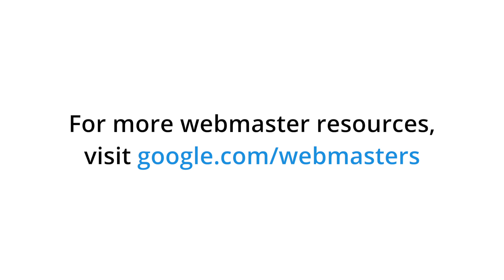How many messages did Google send about unnatural links?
At a search conference, someone said that earlier this year, Google sent out 700K warnings to websites about shady links. True? Not true?
Matt Cutts, Bay Area, California